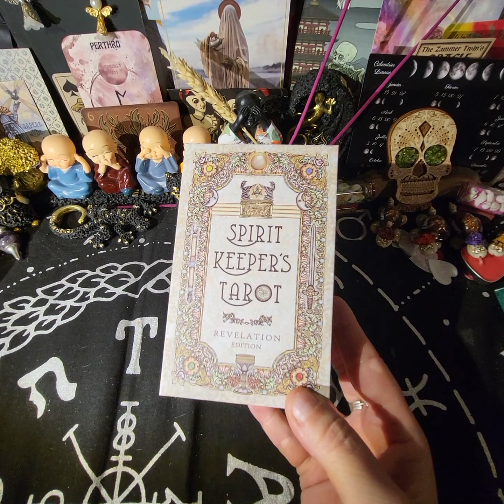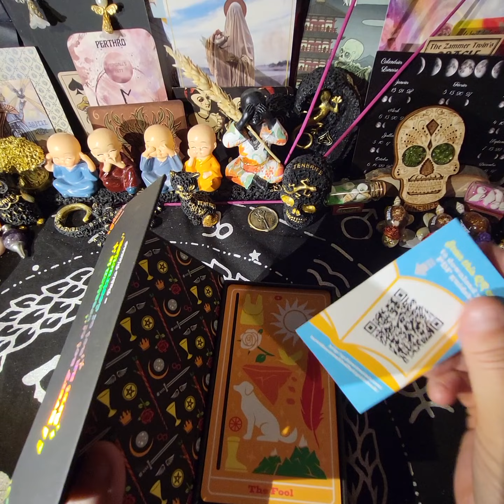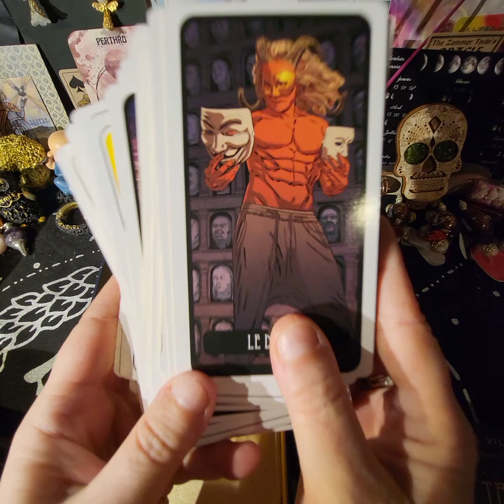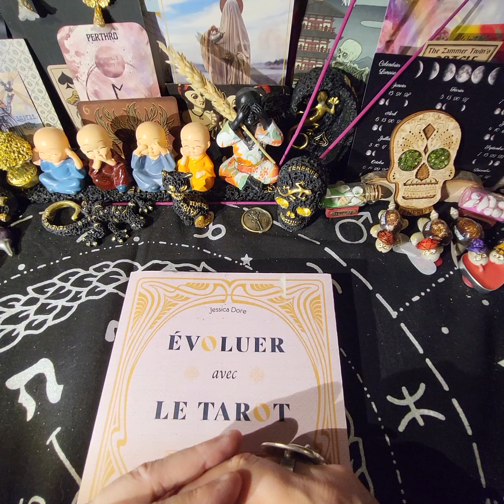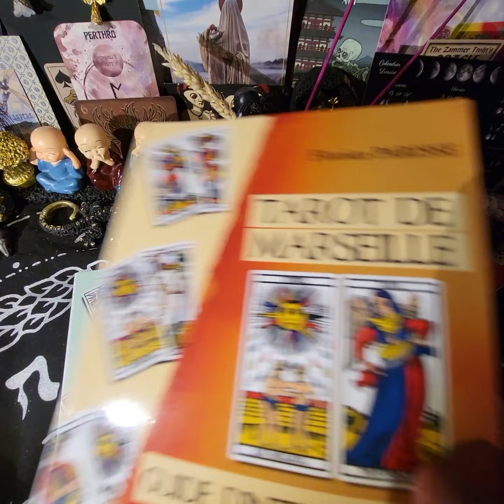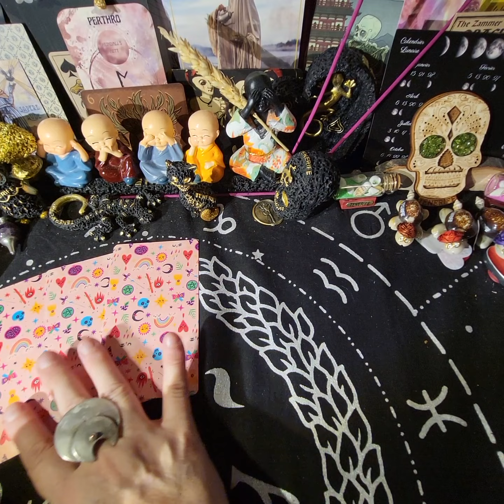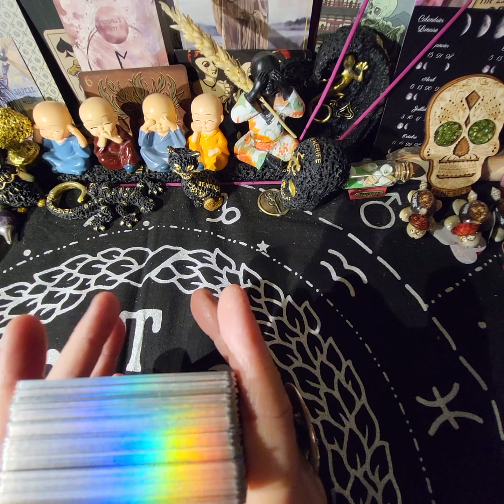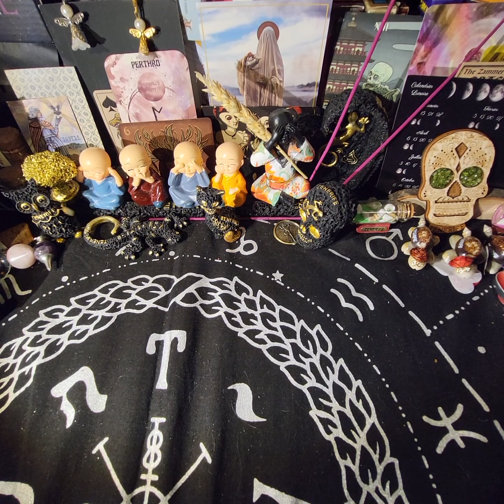54321Tarot initié par @kellybear et découvert grâce à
5 tarots
4 livres
3 tirages
2 habitudes et/ou objets
1 conseil